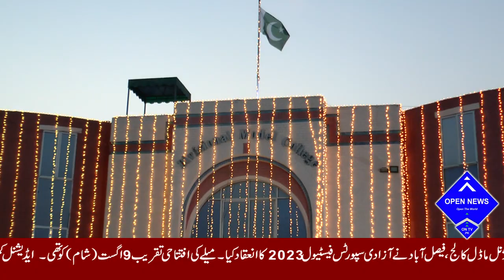Jashan e Azadi Sports Festival || Divisional Model College, Faisalabad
open news
Openups Advertisement Ad Agency